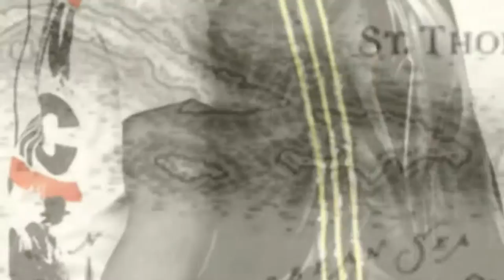VI nice by Me.Lion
Poplar reggae Music Vedio